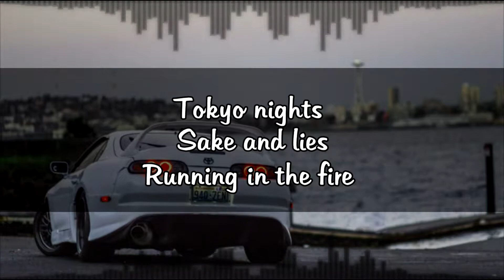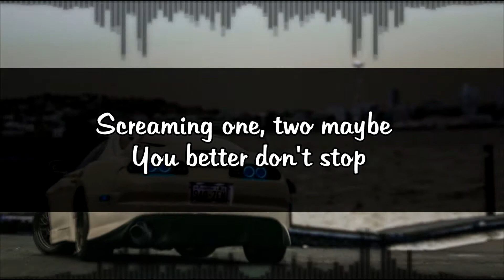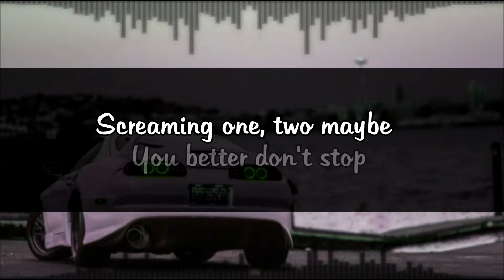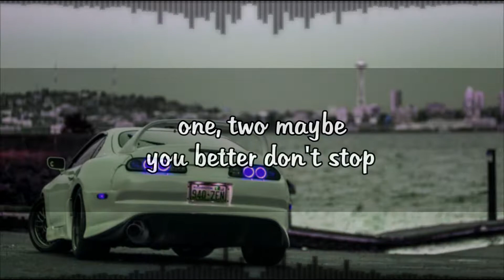[EBV] Mad Max - Tsunami Comes (Lyrics-Visualizer)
Resources used:
App:

[IMPORTANT NOTE]
Please keep in mind that the backgrounds, application, fonts and of course songs themselves aren't made by me.
Only self made element is visualizer's preset of mine and the idea, born out of experimenting on Vegas 13.
I do not intend nor ever will to monetize/profit off the materials I've used.
Remember, it's just a newbie fan's idea! :)